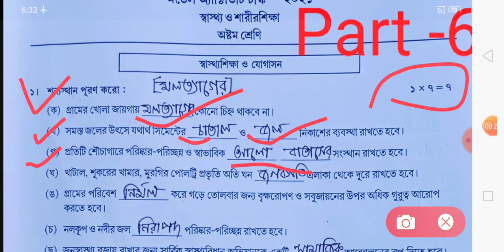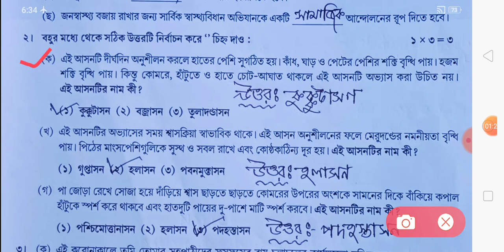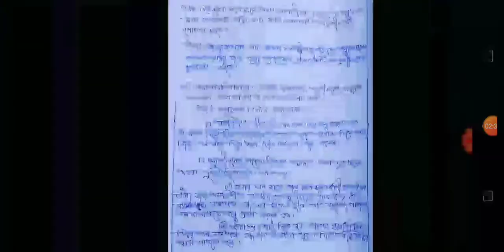Class 8 Health and Physical Education//Model Activity Task Part 6 2021/ Model Activity Task/Activity